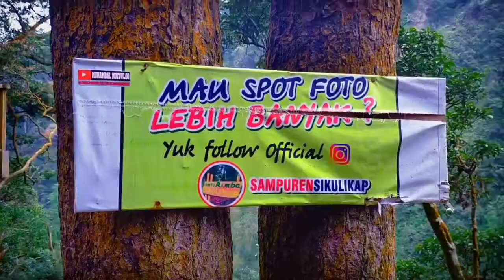AIR TERJUN SIKULIKAP BRASTAGI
HORAS
Wisata air terjun Sikulikap ini berada di     dekat panatapan brastagi karo sumut.
Dari medan ke panatapan kalau naik kereta menempuh waktu kurang lebih dua jam.
Sikulikap ini baru dibangun di tahun 2018.
Bisa lh memanjakan mata di air terjun,bareng sama famili dan pacarnya.

Tiket masuk waktu itu per satu motor 15000 sudah termasuk sama ongkos parkir